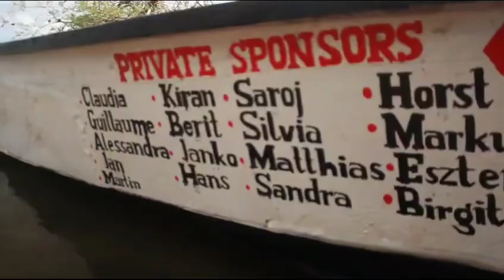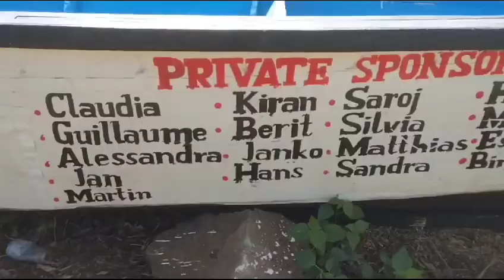1st boat for women inauguration, Lake Victoria - employees engage to combat prostitution & poverty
Fisher women at Lake Victoria often need to prostitue to survive: „Sex for fish“.
Under the Making More Health Initiative employees have engaged to combat prostitution and poverty and have sponsored a first boat for fisher women. The goal: establish a cooperative that makes the Eileen and their families independent and allows them to empower themselves.